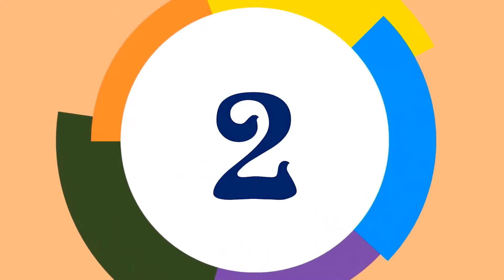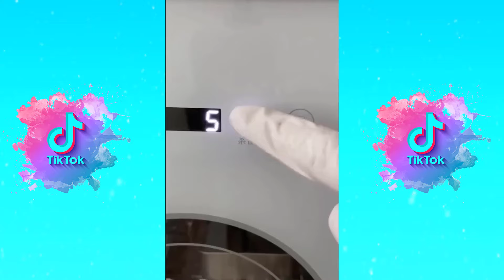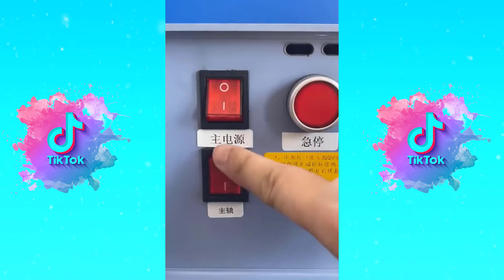🌈 Repairing Makeup Storytime - Fixing Broken Makeup Storytime✨MEmu Wolf |Tiktok Compilation Part 50